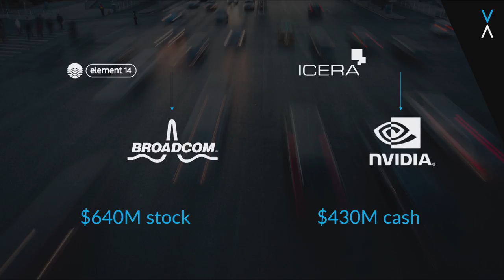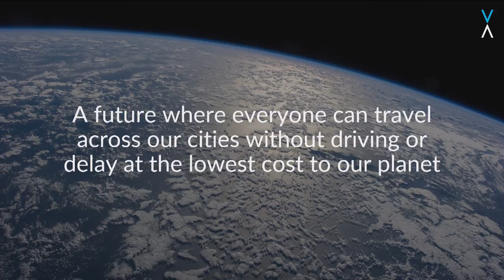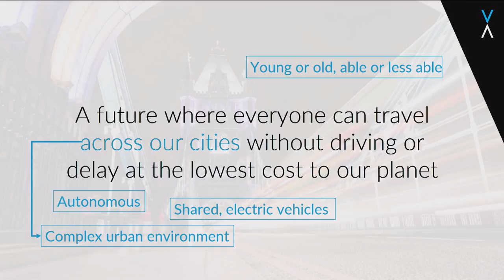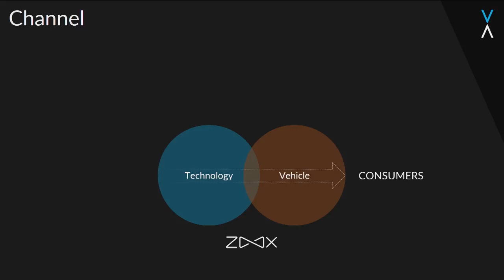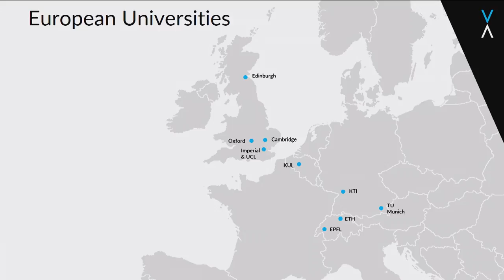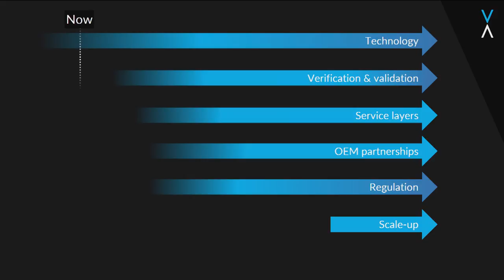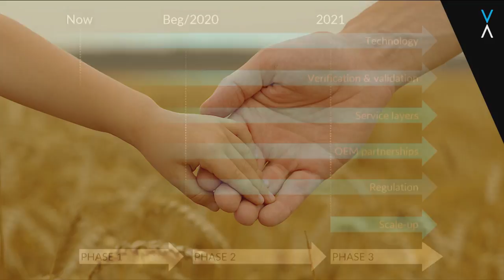Transportation in Smart Cities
Stan Boland (Co-founder and CEO at Five AI Inc.) talking about the possibilities AI and technology brings into the world of urban transportation and the work of his company solving problems that urban citizens face today.